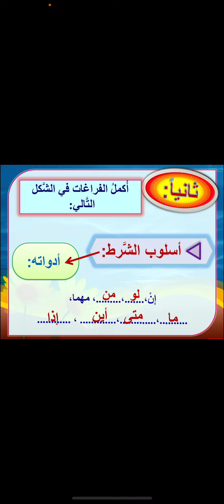صف 3 متوسط مادة لغتي درس الشرط